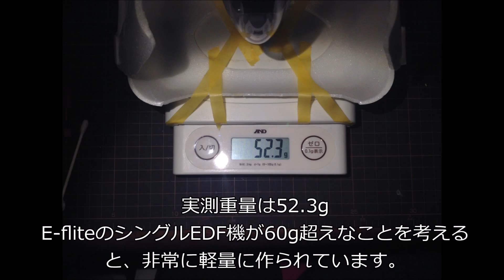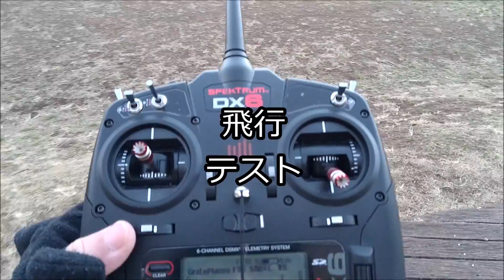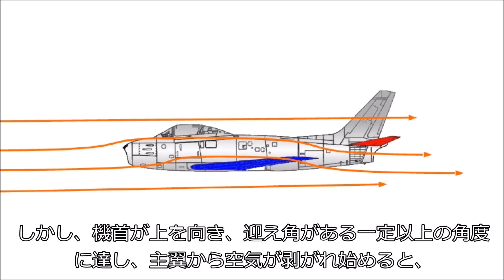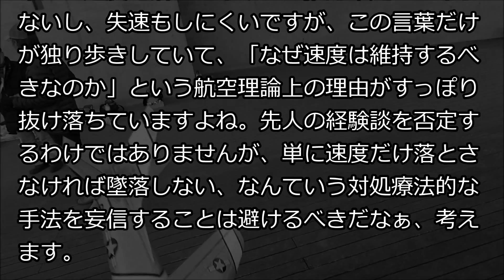GreatPlanes micro F86 SABRE EDF Review [CRASH] 日本語レビュー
GreatPlanes micro F-86 SABRE EDFのReviewです。飛行一回目でDeep Stallで墜落大破しました＾＾；
映像内では現象調査と理論検証から墜落原因を探ります。
残念ながら今回はUMPointの評点は行えませんでした。

SPEC
　Wingspan：381mm (15.0 in)
　Length：366mm (14.4 in)
　Weight：67g (2.35 oz)
　Radio：4ch Thr/Ail/Elv/Rud    SLT-Protocol
　Battery：7.4v 240mAh 20C LiPo
　Motor：10-15-11,500kV brushless inrunner
　EDF:30mm HyperFlow